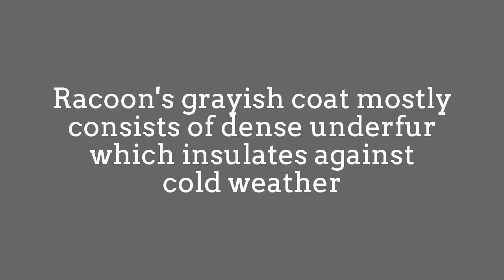Raccoon Like Fruit Loops!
which are themes in the mythology of several Native American tribes.
In many areas, huntingand vehicular injury are